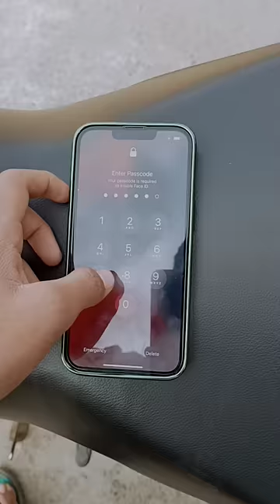iPhone ka password bhul gaya 🥺